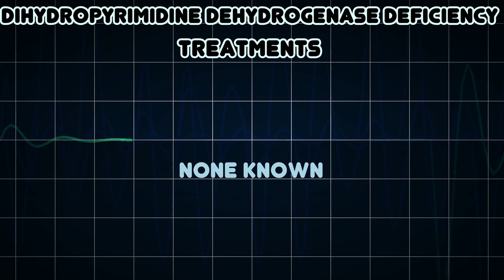Dihydropyrimidine dehydrogenase deficiency (Medical Condition)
Symptoms, risk factors and treatments of Dihydropyrimidine dehydrogenase deficiency (Medical Condition)

Dihydropyrimidine dehydrogenase deficiency is an autosomal recessive metabolic disorder in which there is absent or significantly decreased activity of dihydropyrimidine dehydrogenase, an enzyme involved in the metabolism of uracil and thymine